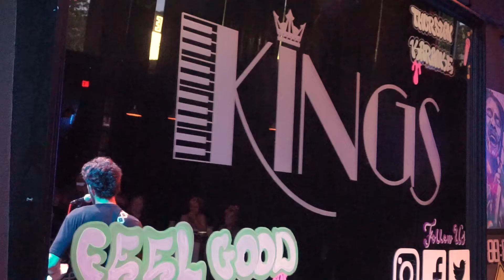Paul Rasmussen Live at King's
This is a concert recap that I did for my friend Paul Rasmussen

Cameras:
- Sony Alpha Series 6000
- Iphone 7